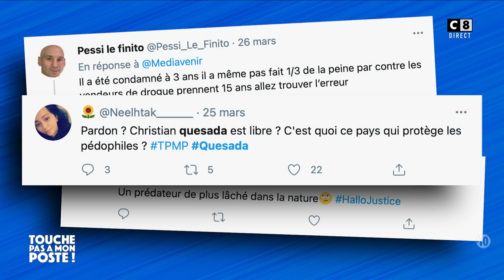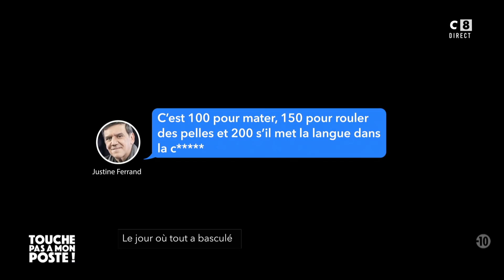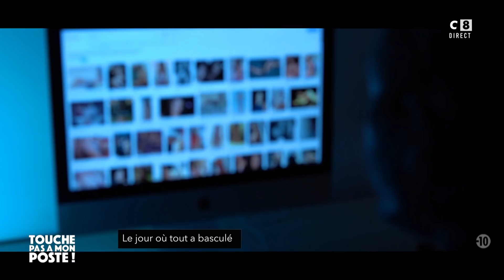Loreen, ancienne amie de Christian Quesada témoigne dans TPMP